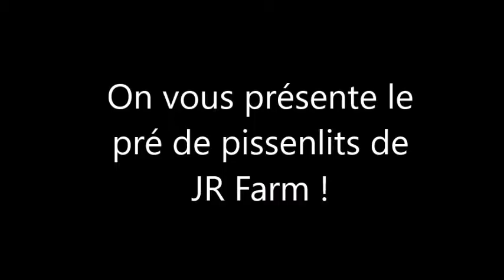On vous présente le pré de pissenlits de JR Farm !